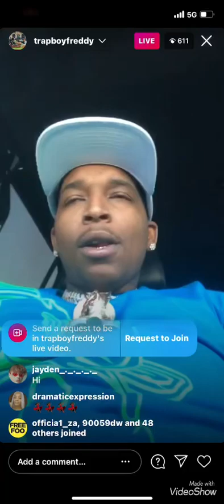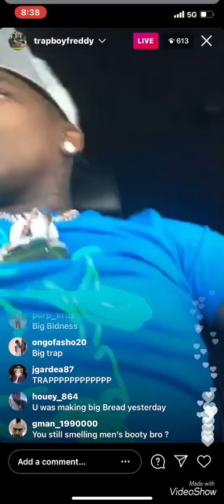Trap boy Freddy said that door still open what y’all thinking